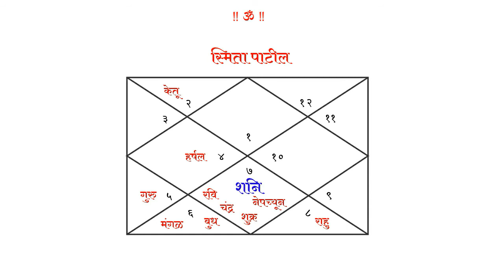भाग ७९ - यांच्यावर झाली शनि महाराजांची कृपा । ऍस्ट्रोगुरु डॉ ज्योती जोशी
स्मिता पाटील यांचा जन्म संपन्न कुटुंबात झालेला होता तरी त्यांचा स्वत:चे अस्तित्व निर्माण करायचे होते. म्हणून शिक्षण पूर्ण झाल्याबरोबर त्यांनी दूरदर्शनवर वृत्तनिवेदिकेची नोकरी पत्करली होती. तिथे काम करीत असतांनाच त्यांच्यातील अभिनयाचे कौशल्य एका सुप्रसिद्ध दिग्दर्शकांनी ओळखले व त्यांना चित्रपटात मुख्य भूमिका दिली होती. अभिनयाचा अनुभव नसतांना, त्याचे कुठलेही शिक्षण घेतलेले नसतांना स्मिता पाटील यांना ही संधी चालून आली होती. त्यांनी त्या संधीचे सोने करत आपल्या सशक्त अभिनयाच्या जोरावर उत्तुंग यश संपादन केले होते. त्यांचे चित्रपट बाहेरच्या देशातील चित्रपट महोत्सवांमध्ये आपली छाप सोडत होते. त्यामुळे आंतरराष्ट्रीय स्तरावर रसिक व समीक्षकांकडून इतकी प्रशंसा मिळविणा-या स्मिता पाटील या पहिल्याच अभिनेत्री होत्या.

            स्मिता पाटील यांनी अनेक चित्रपटांमध्ये भूमिका साकारल्या. त्यातील ज्या चित्रपटांमध्ये त्यांनी पारंपारिक स्त्री प्रतिमा आपल्या अभिनयाने साकारल्या त्या अजरामर झाल्या. त्यांचे विशेष कौतुक झाले. परिणामी त्यांना अनेक पुरस्कारांसह सन्मानाचा राष्ट्रीय पुरस्कार व पद्मश्री पुरस्कारही मिळाला.